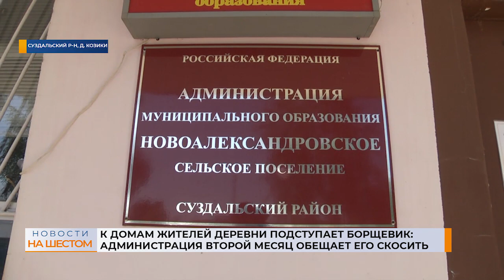К домам жителей деревни подступает борщевик: администрация второй месяц обещает его скосить